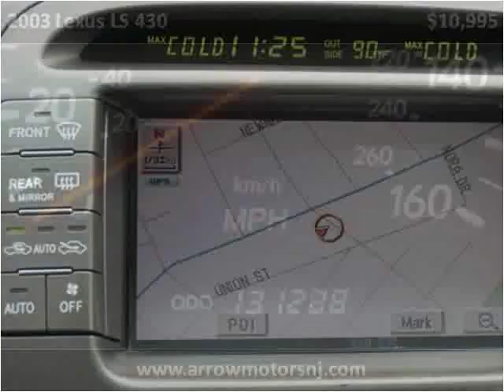2003 Lexus LS 430 Used Cars Linden NJ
This 2003 Lexus LS 430 is available from Arrow Motors.